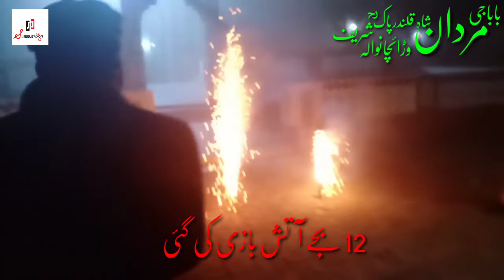New Year Party With Friends || At Home Of Syed Ahtsham Abbas Bukhari || Sureeley LoG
♥ Most Popular Poetry By Tehzeeb Hafi with Latest Poetry

♥Nusrat Fateh Ali Khan ki qabar || Faisalabad || Jhan road

♥Nusrat fateh ali khan | Qawali | Naat Sharif | Ta Mustufa SAW

♥Imran Aami || Heart Touching Poetry || Punjab Collage Phalia

♥Liaqat ali asim || kaheen aisa na ho daman jala lo || Best urdu poetry

"شاعری روح کی تنویر بھی کہلاتی ہے"
شاعری ایک رو میں بہنے کا نام ہے جیسے زمین دوسرے سیاروں کی طرح سورج کے گرد لگاتار چکر لگاتی رہتی ہے اور وہ ایک رو میں , ایک لہر میں , سُر میں ہوتی ہے جیسے گھڑی کی سوئیاں بارہ سے چل کر اپنے مخصوص وقت میں واپس بارہ کے ہندسے تک پہنچتی ہیں زمین بھی عین اسی طرح ایک ہی رفتار سے محو خرام ہے اگر یہ ایک سیکنڈ کو رک جائے یا مدار سے ادھر ادھر ہو جائے تو نظام کائنات درھم برہم ہو جائے.
شاعری اور موسیقی بھی ایک دائرے میں رہنے کا نام ہے شاعری اپنے اصولوں پہ کھڑی ہے اور موسیقی بھی اپنے قواعد و ضوابط سے ہٹ کر نہیں ہو سکتی جتنے کڑے اصول اللہ تبارک وتعالیٰ نے زمین کے لیئے مختص کئے ہیں اتنے ہی سخت قوانیں ان دونوں اصناف کے لیئے ہیں یہ تو ہو گئی شاعری اور موسیقی کی سرسری تعریف اب چلتے ہیں اپنے چینل کی طرف ... اس کا نام سریلے لوگ اس لیئے رکھا کہ اس میں شاعری اور موسیقی ہی اپلوڈ کی جانی تھی تو موسیقی کا تو ڈائریکٹ اس لفظ سے تعلق ہے لیکن شاعری بھی سر سے منحرف کسی طور نہیں ہے موسیقی مکمل ہی نہیں شاعری کے بغیر یہ دونوں یک جان دو قالب ہیں ... مستقبل میں شائد ان دونوں اصناف کا الگ الگ چینل بنا دیا جائے فی الحال یہ چینل ہی فعال رہے گا .
بہت شکریہ